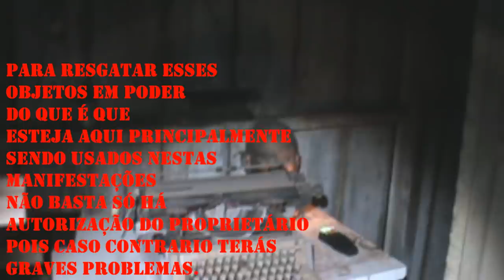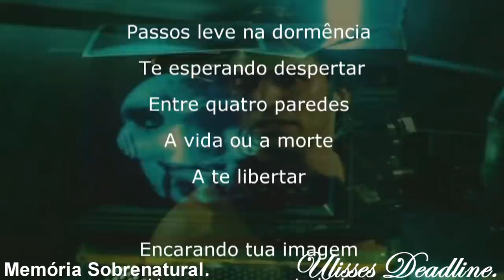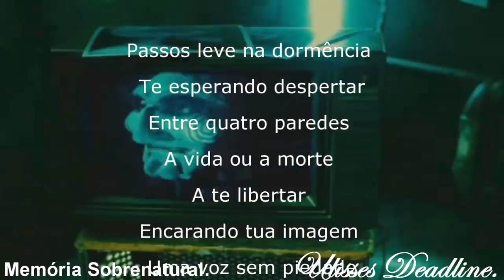DeadLine em: Datilografia final / O Resgate#Memória Sobrenatural